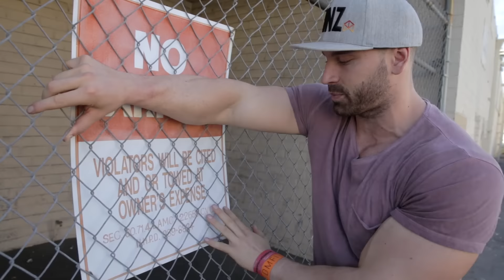HOW TO GET BIG ASS ARMS WITH CHEAT CURLS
My Meal prep delivery company
(see if we deliver to you!)